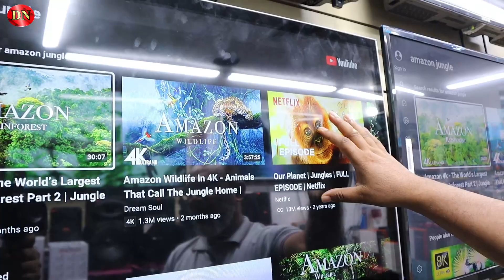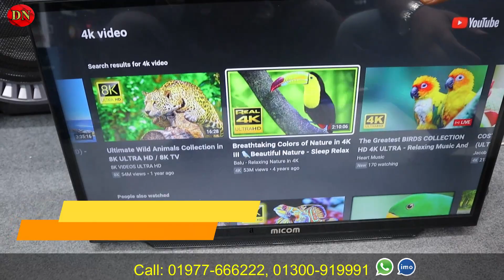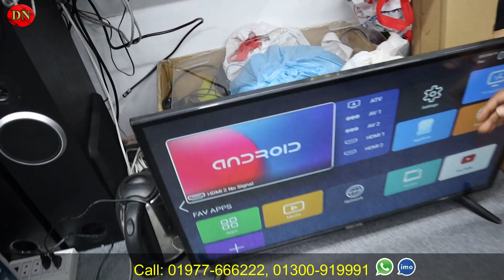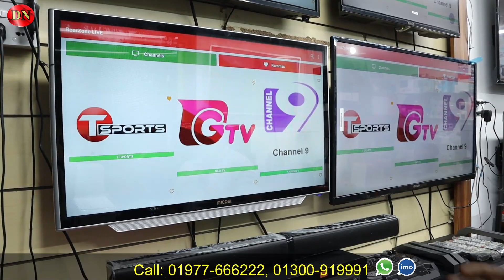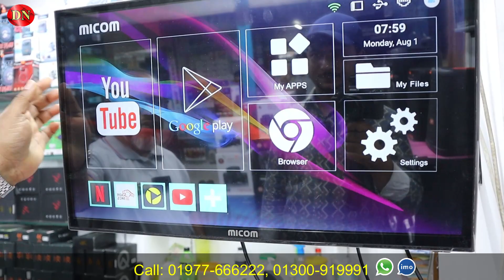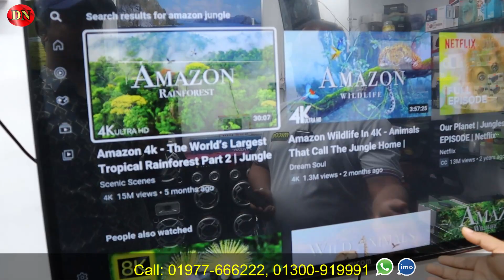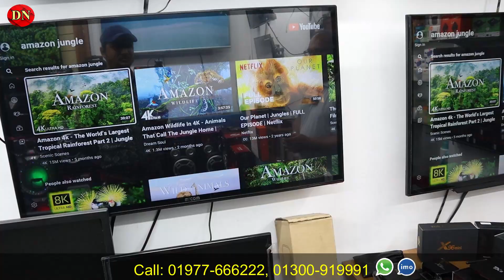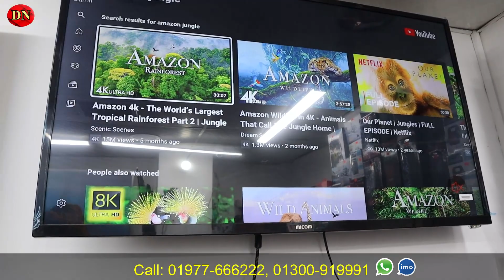সেরা মানের টিভি কিনুন নিশ্চিন্তে ❤ Micom Smart Android TV Price In Bangladesh 2022🔥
Sheba Electronics
Shop No: 620, Level: 6,
Rajuk Shopping Complex
Uttara computer city, Dhaka